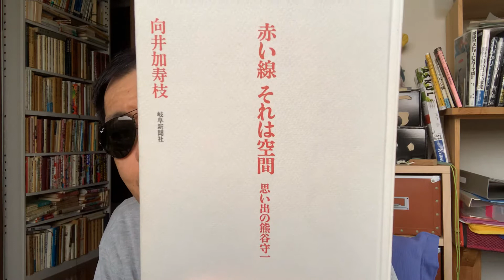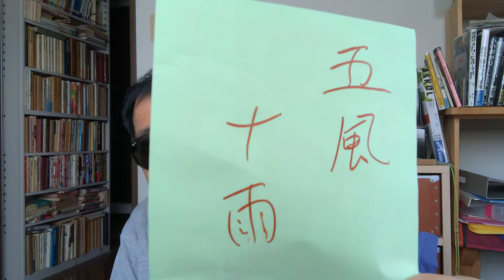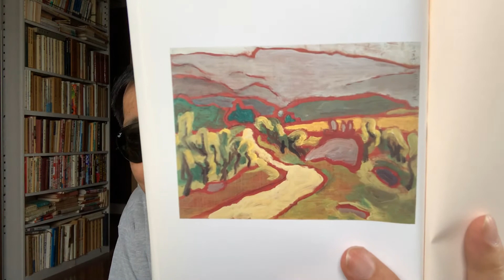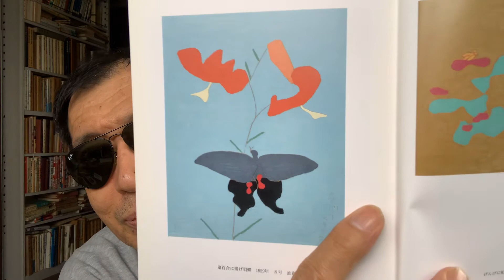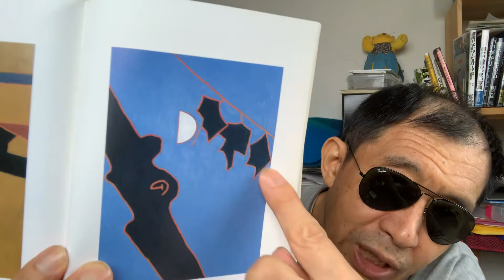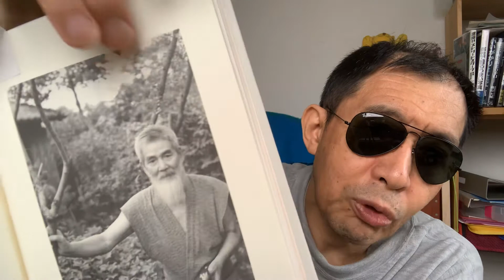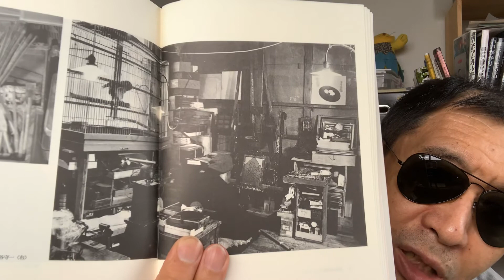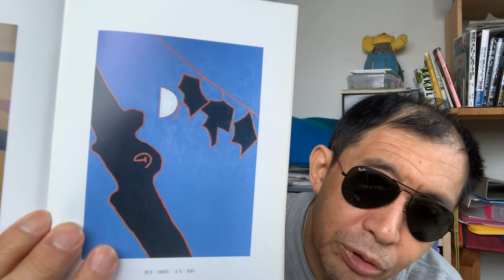「赤い線 それは空間 思い出の熊谷守一」 向井加寿枝 著 岐阜新聞社 刊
岐阜県が生んだ大画家、熊谷守一先生の思い出を描いた本です。著者は画家であり、画商さんです。先生の絵とか、貴重な写真があって大変に勉強になります。熊谷先生の絵は、気分がいらだった時に見ると大変に落ち着いた気持ちになれるので、私は大好きです。
熊谷先生の言葉「五風　十雨」これに痺れました！